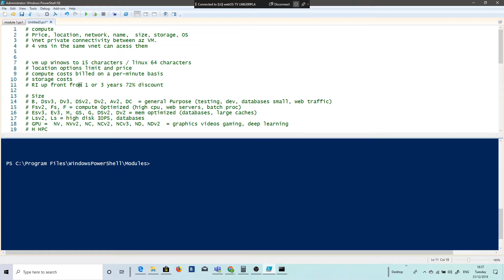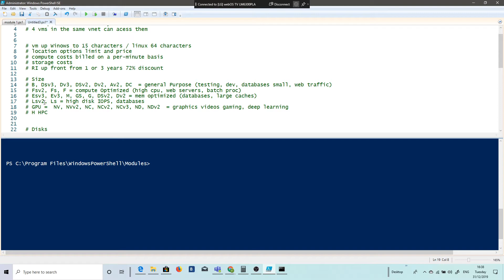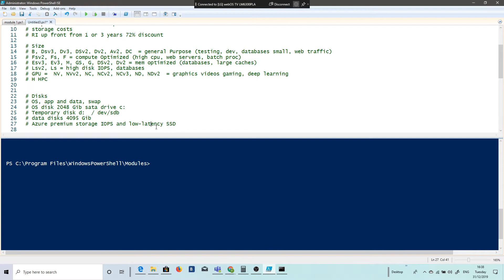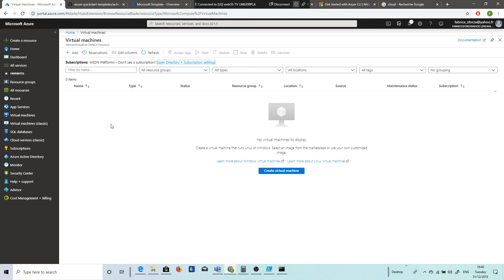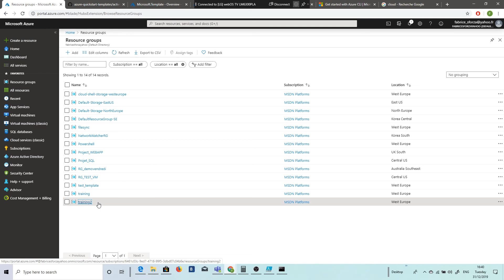COMMENT CONFIGURER UNE MACHINE VIRTUELLE SUR AZURE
💥 Dans cette vidéo, je vais te montrer comment configurer une machine virtuelle sur microsoft azure.

Obtenez la certification Microsoft Certified : Azure Administrator Associate.

🚩 Les objectifs de cette classroom
Créer et faire évoluer des machines virtuelles
Implémenter des solutions de stockage
Configurer un réseau virtuel
Sauvegarder et partager des données
Connecter Azure et des sites locaux
Gérer le trafic réseau
Implémenter Azure Active Directory
Monitorer vos ressources
Sécuriser les logins
Appliquer des policies
Importer ou exporter vos datas depuis et vers Azure